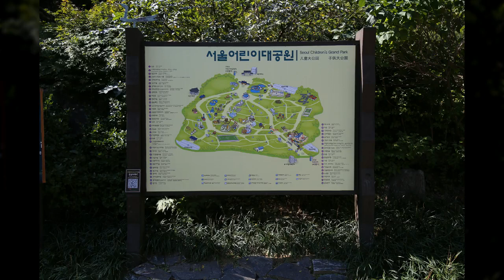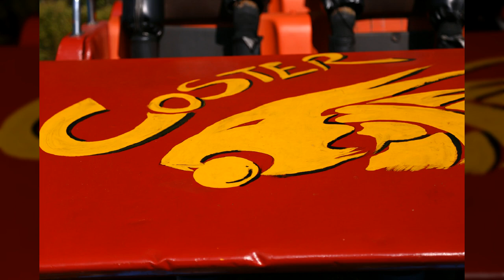서울어린이대공원11